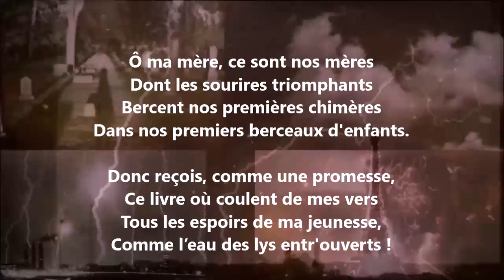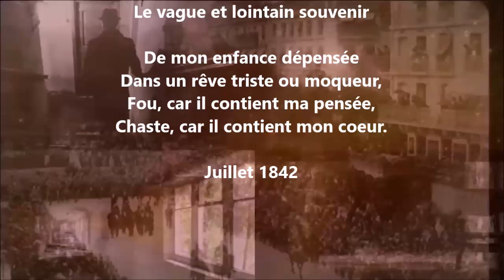À ma mère (Livre premier) - Théodore de Banville lu par Yvon Jean